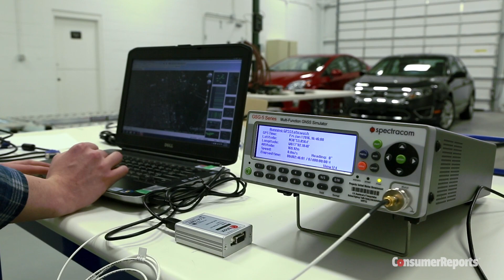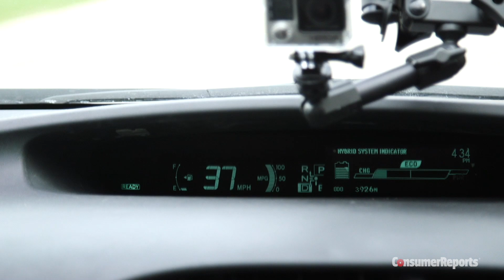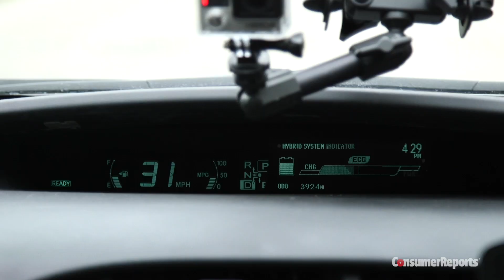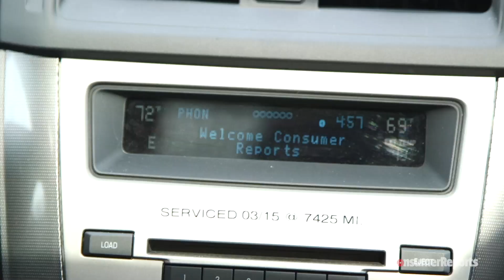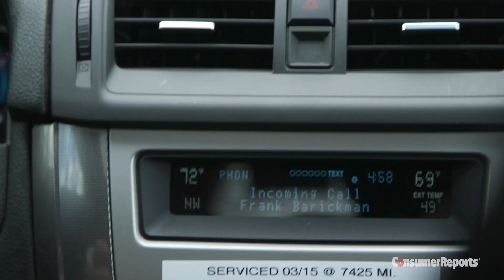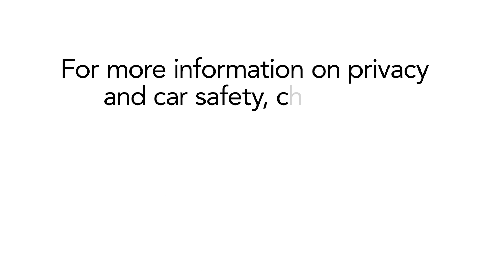Car Hacking: Inside a Government Test Lab | Consumer Reports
The National Highway Traffic Safety Administration is trying to stay a step ahead of potential car hackers by hacking cars itself. The agency showed Consumer Reports what's possible now as part of its ongoing research.